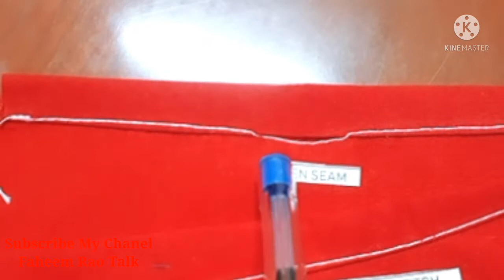Stitching Top Major Faults/Stitching defects/online Training Class no 17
Dear viewers well come to my YouTube channel Faheem Rao talk I provide you you stitching Quality Training Top Major stitching faults like and share my video and subscribe my channel Thanks